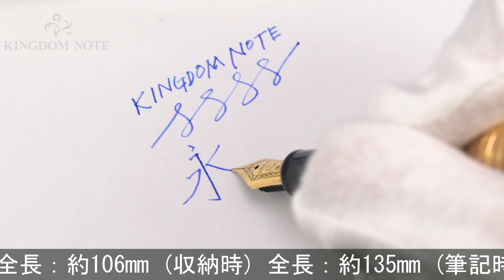SAILOR セーラー 万年筆 プロフェッショナルギア スリム ミニ 金 マスタードイエロー 中細字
キャップ上部にキズが見られますが、総じて概ね程度良好なコンディションです。人気のスリムミニサイズ、待望のシリーズです。持ち主を存分に飾る一本、お見逃しなく。

本体材質：樹脂
ペン先材質：14金
字幅：中細字
機構：カートリッジ式
全長：約135mm (筆記時)
胴軸径：約12mm
キャップ径：約14mm (クリップ除く)
最大径：約17mm (クリップ含む)
重さ：約17g
付属品：なし